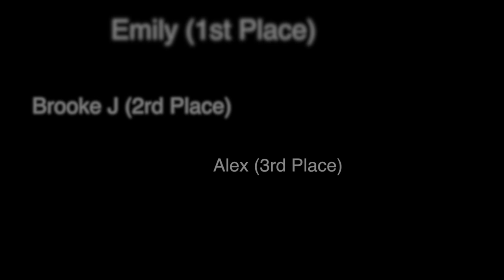Craft Corner 3 Painting with Feet